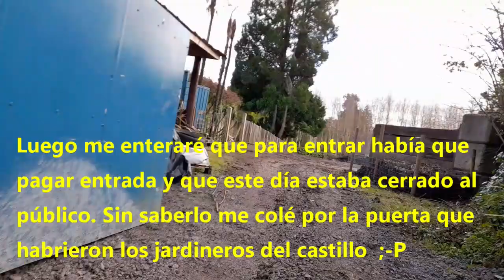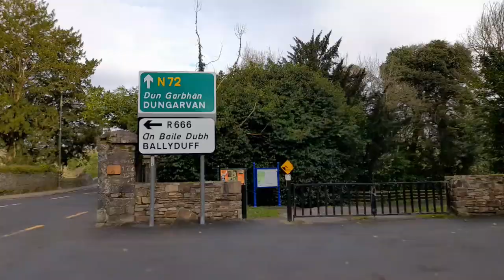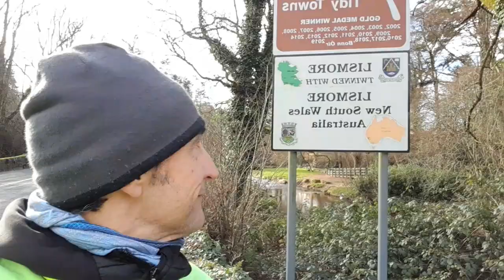Maravilloso día de cicloturismo de camino a LISMORE CASTLE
@Pompilomultiaventuras Espectaculares aventuras de Cicloturismo por Irlanda con el Grupo Pompilo/ Spectacular adventures of Cycle tourism in Ireland with the Pompilo Group. 👁 ¿Qué? ¿te apuntas?  🤜🏼🤛🏼
Irlanda. Ireland. aventura. adventure. pompilo.com. nature. naturaleza. amistad. friendship. senderismo. Wild Camping. Acampada libre. ciclo turismo. cycling. trekking.
Bird Watch.  Observación de aves.  bike packing. cycle touring. world by bike. El mundo en bicicleta. bike packing life. La vida del bike packing. bike wanderer. Cicloturista errante. adventure cycling. Ciclismo de aventura. cycling life. Vida ciclista. stories from the road. Historias del camino. bike packing bags. Bolsa bike packing. slow travel. Viajar lentamente